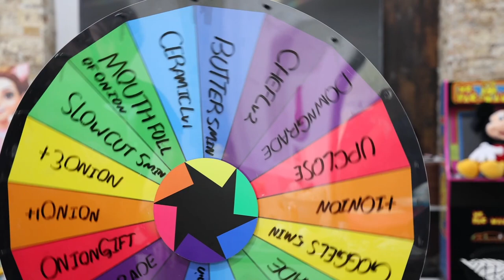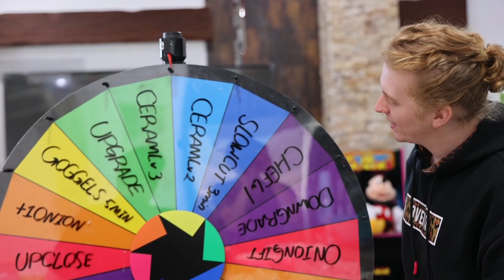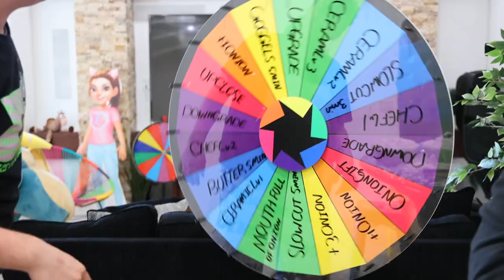LAST TO CRY CUTTING ONIONS WINS $10,000 challenge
DOWNLOAD FREE FROM APP STORE:
SLIMEATORY APP:
APPLE STORE:
SLIME SIMULATOR
APPLE STORE:

Mail:
Ameerah Navalua

Mrbeast if you’re reading this we would love to be in your squid game videos. We're good at it and want to join one of your vids. Francisco had a team of the try guys, Unspeakable and the Royalty Family all were playing red light green when Labrand Fam and the ACE family came and tipped the doll. Then we sat down and ate some food with Shane Dawson, Rebecca Zamolo and Ranz kyle. I didn't like the food it made us fart then Niana Gurrero and Preston showed up and made a joke about us. We all decided to play a Marble game and half of them got eliminated from the squid game. Nelk, Dobre brothers, dobre twins and Lucas and Marcus all came to pick up the losers along with Liza Koshy, Jianhao tan and Corpse Husband. Then came the honeycomb challenge where Dangie Bros, Daniel Gizmo, Carter sharer and Neto Briana decided to help us make the candy. They got burnt but Felipe Neto Brianna and David Dobrik thought it tasted delicious. Lilypichy Valkyrea A4 Tinakitten, Tinakitten came and played tug of war with us. XQCOW, Wilbursoot, Sykkuno and Pokimane thought they were experts at tug of war but when SSSniperWolf and Tommyinnit showed up, they had no chance of winning. After losing, Dhar Mann Adin Ross and Niki HolaSOyGerman/JeugaGerman laughed it out when it was time to start the tile challenge. James Charles, PewDiePie and  Mrbeast all announced the winners of the game and gave them one million dollars.